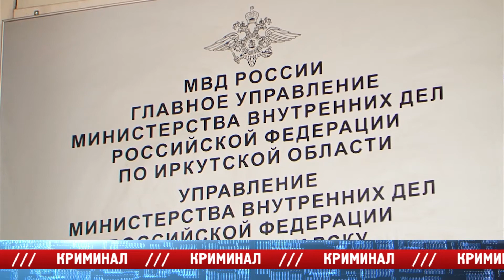«Место происшествия – Ангарск» за 15 июня 2015